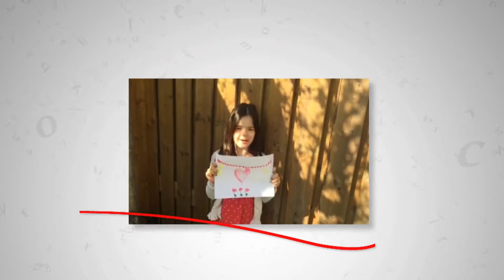Ingelicht: Edzo Doeve en Peter Kemp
In deze aflevering van Ingelicht: bestuursvoorzitter van DELA Edzo Doeve en Peter Kemp, voorzitter van Stichting 18 September